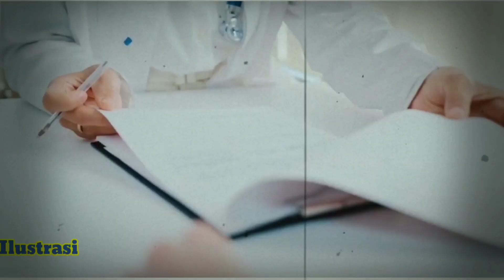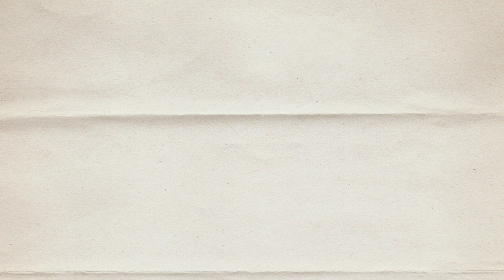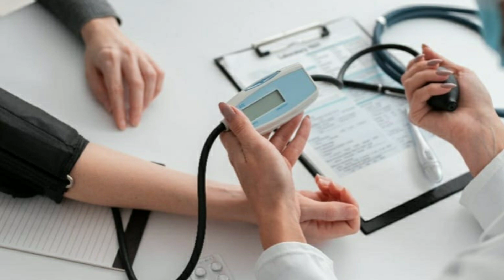Ternyata Pemain Lama !!! Ini Profil dan Sepak Terjang SUSANTO Dokter Gadungan Ijazah SMA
Profil Susanto Dokter Gadungan, 7 Kali Kibuli Institusi dan Pernah Jadi Dirut Rumah Sakit